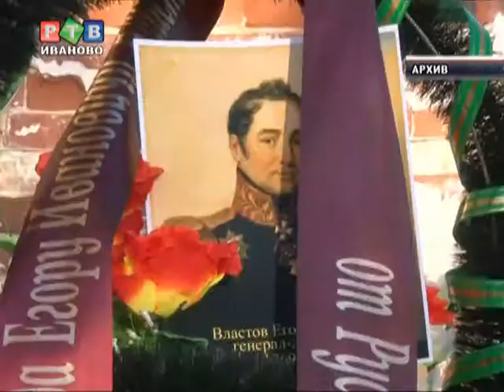В добрый путь!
30 воспитанников кадетских корпусов прибыли на площадь Революции в Иванове, чтобы отправится в экспедицию по  местам боевой славы Отечественной войны 1812 года. В маршруте  9 городов России, Польши, Белоруссии